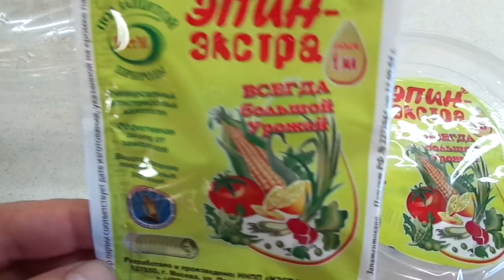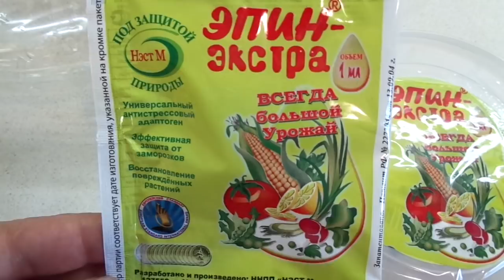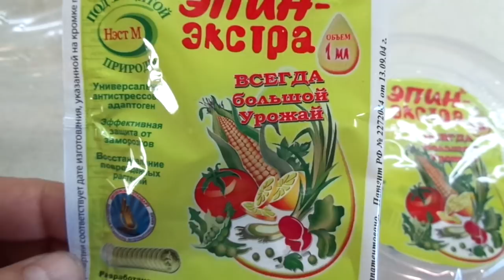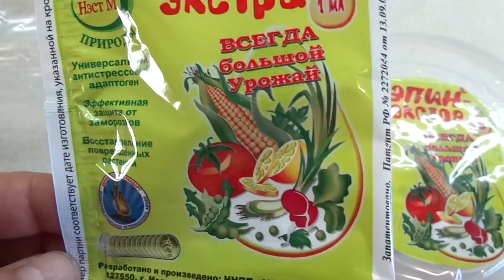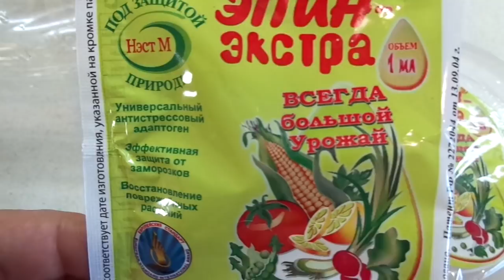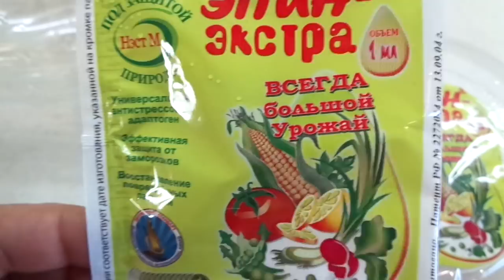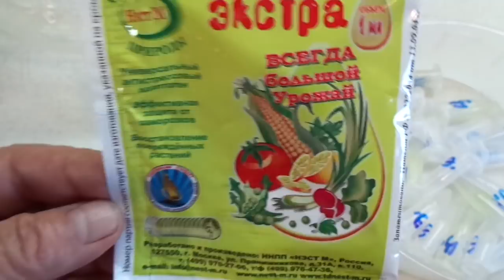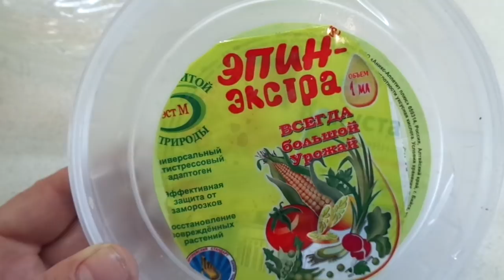ЭФФЕКТИВНОЕ СРЕДСТВО ОБРАБОТКИ СЕМЯН И РАСТЕНИЙ - ЭПИН. Ольга Чернова.